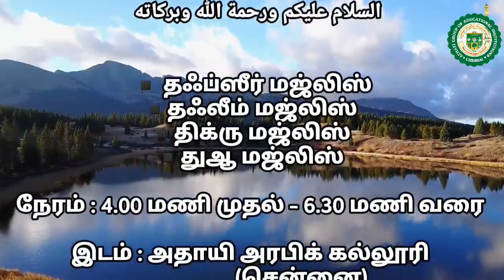தஃலீம்தப்ஸீர் ரமலான்-2 அல்ஹாபிழ்A.M.முஹம்மது நிஸார் பாஜில்ஜமாலி நிறுவனத்தலைவர் அதாயி கல்விக்குழுமம்